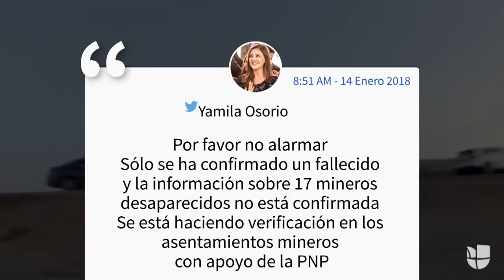Al menos un fallecido y decenas de heridos deja un sismo de magnitud 7.1 en la costa de Perú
El temblor se registró a las 4:18 am hora local, cerca frente al departamento de Arequipa, a 310 millas al sur de Lima. Autoridades locales descartaron alerta de tsunami y de momento se reportan heridos y un fallecido